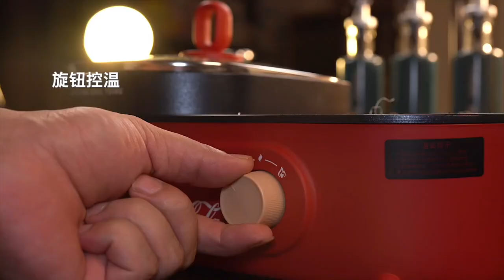It's so simple, I don't believe your object can't learn it! Hurry up with the Aite object